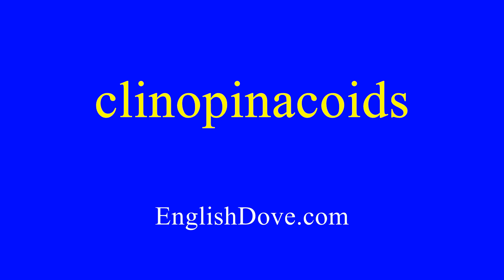How to pronounce clinopinacoids in American English